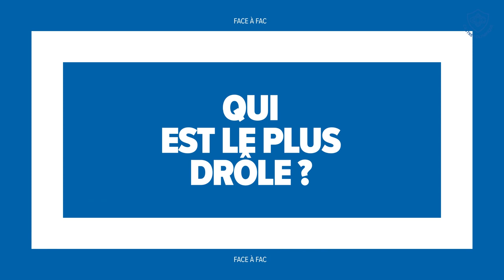Face à Face entre Brendan Lebrun et Théo Hannoyer !